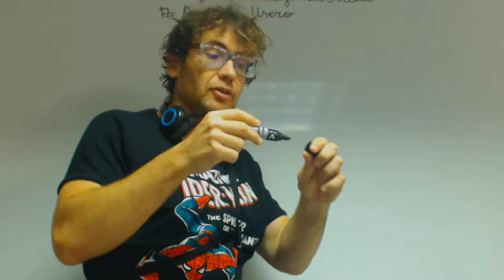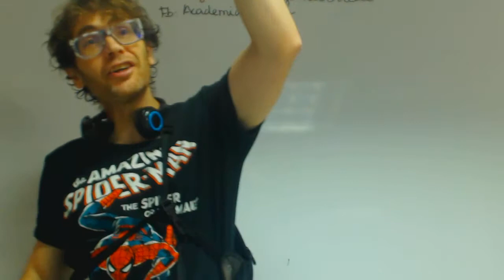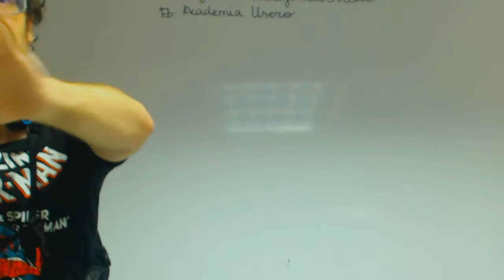Qué es estudiar y que no Academia Usero Estepona